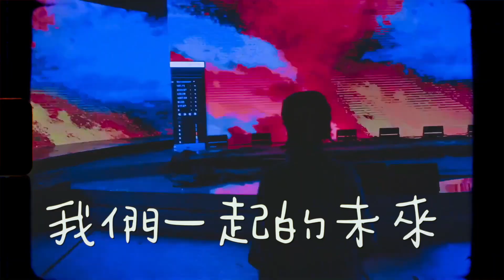2020 奇蹟的夏天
今年我和世界一樣陷入了混沌和不安，在 3 月的時候和過去斷捨離。在擁抱半新半舊的未來裡，遇見了一群可愛的人。

在半年裡，我們一起拼盡全力地工作，也用力地玩樂，在嘆息和歡笑聲中從冬天一起走到了夏天。很多惋惜和來不及的告別都因為工作和生活的密不可分顯得非常黏稠，混淆的邊界是因為連結的過於密切。

很難想像也很難相信，原本個性迥異又強烈的一群人竟然能相處得那麼好。

P.S. 本想搞得再煽情一点，但輸給了我的懶惰。

BGM 陳嘉唯 - 半罐可樂